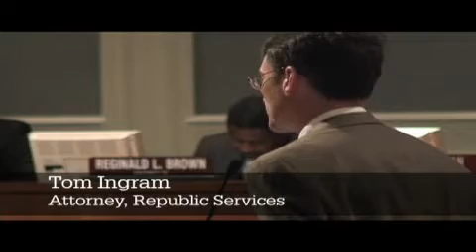Council discusses landfill contract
The Jacksonville City Council heard from both side of the debate on the extension of the Waste Management landfill operation contract.  Amanda Warford